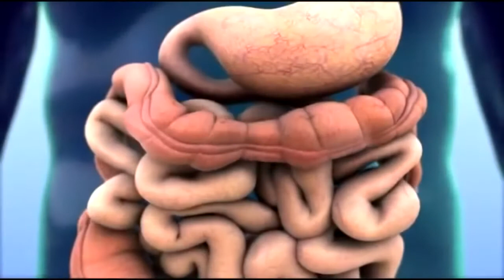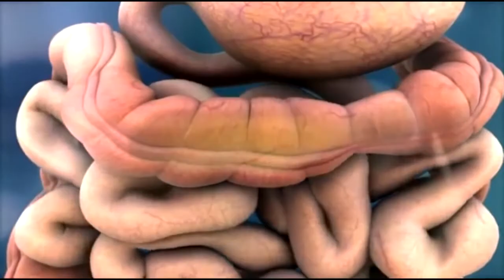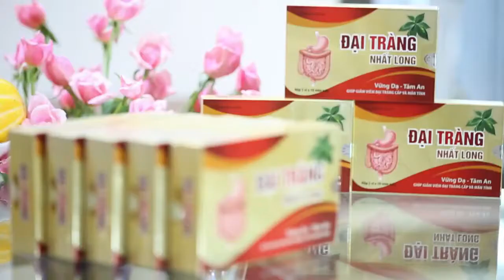[QUẢNG CÁO] Đại tràng Nhất Long giảm các triệu chứng viêm đại tràng cấp và mãn tính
Chi tiết về sản phẩm:
Thành phần

Beta Glucan 80 mg

Mã Đề Bọ Chét 180 mg

Đằng Sâm 100 mg

Bạch Truật 160 mg

Hoài Sơn 100 mg

Mộc Hương 85 mg

Bạch Phục Linh 120 mg

Cam Thảo 100 mg

Đương Quy 160 mg

Thổ Hoàng Liên 160 mg

Chỉ Xác 120 mg

Hồng Hoa 120 mg

Mộc Hoa Trắng 200 mg

Phụ liệu: Talc, Magnesistearat, tinh bột mì,… vừa đủ 1 viên.

Công dụng:

Giúp phòng ngừa và làm giảm các triệu chứng viêm đại tràng cấp và mãn tính, viêm đại tràng co thắt, rối loạn tiêu hóa, đau bụng đầy hơi, khó tiêu, đi ngoài lúc táo, lúc lỏng, kiết lỵ, phân sống.

Giúp bổ tì vị, tăng cường chức năng hoạt động của hệ tiêu hóa, giúp tăng cường miễn dịch hệ tiêu hóa, tăng cường sức đề kháng cho cơ thể.

Hướng dẫn sử dụng:
Uống 2 viên/ lần, 2 lần/ ngày. Trước ăn sáng 30 phút và tối trước khi đi ngủ.

Nên dùng liên tục 3-6 tháng, giúp ổn định đại tràng và đạt hiệu quả tốt nhất.

Đối tượng sử dụng:

Người bị viêm đại tràng cấp và mãn tính, viêm đại tràng co thắt với các triệu chứng: rối loạn tiêu hóa, đầy bụng, khó tiêu, đau quặn bụng đi ngoài lúc táo lúc lỏng, đi nhiều lần trong ngày.

Thương hiệu: Công ty Cổ Phần Dược Phẩm Nhất Long

Quy cách: Hộp gồm 3 vỉ x 10 viên nén

Bảo quản: Bảo quản nơi khô ráo, thoáng mát, tránh ánh sáng trực tiếp, nhiệt độ dưới 30 độ C, để xa tầm tay của trẻ em.